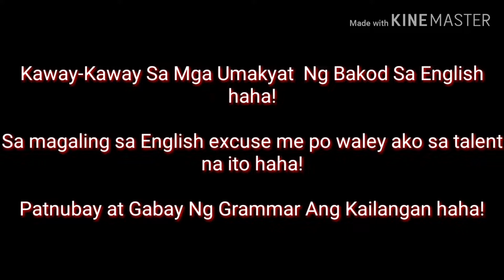MISS UNIVERSE 2019 EXPAT IN QATAR PREDICTION AND FAVORITE CANDIDATE TO WIN THE CROWN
Sa nalalapit na Miss Universe 2019 hirap mamili sino ang susuotan ni Miss Universe Catriona Gray 2018 ng korana, hati ng opinyon ng mga tao may kanya-kanyang manok na pambato. Sino nga kaya?